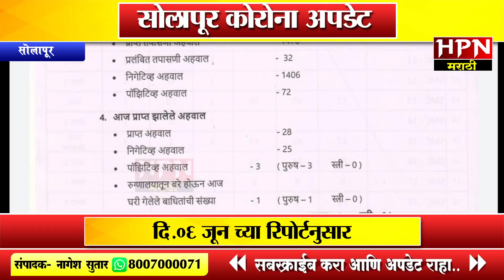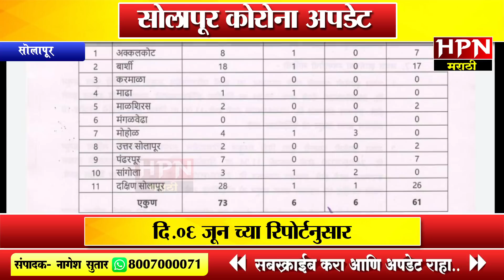Solapur Corona Update ।सोलापूर कोरोना अपडेट ।सोलापूरच्या ग्रामीण भागात आज नव्याने 3 रुग्ण पॉझिटिव्ह